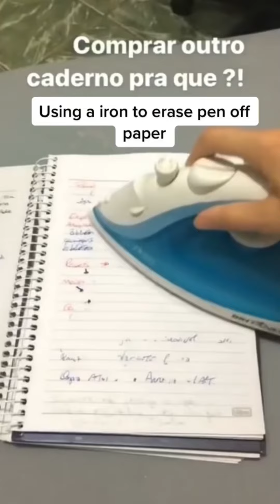uespiiiii.1115 funny challenge video 😂😂😂 | Mr Uekusa Best TikTok 2022 May Part25